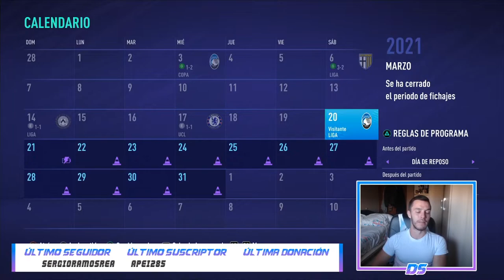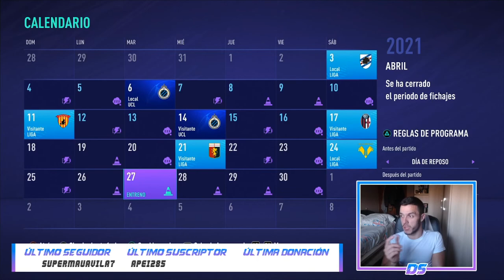FIFA 21 MODO CARRERA | INTER | EL CROSSOVER DE LA CHAMPIONS #14